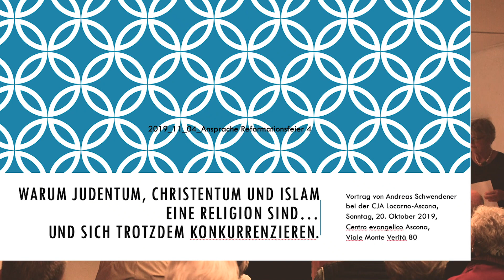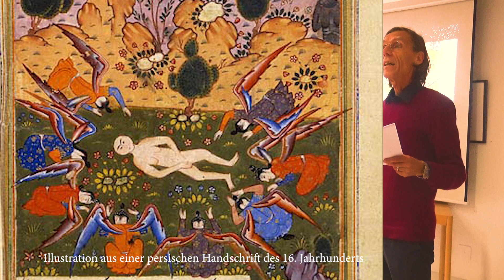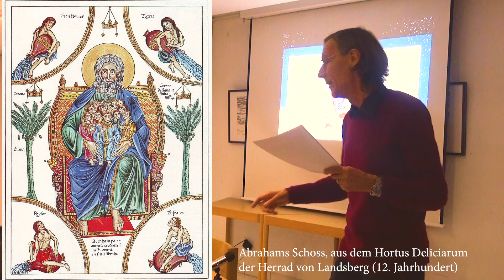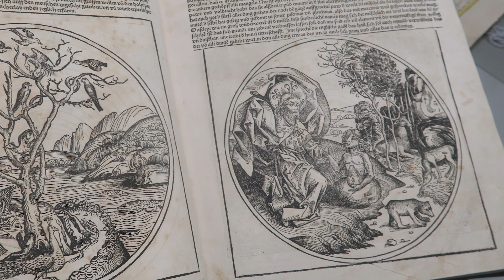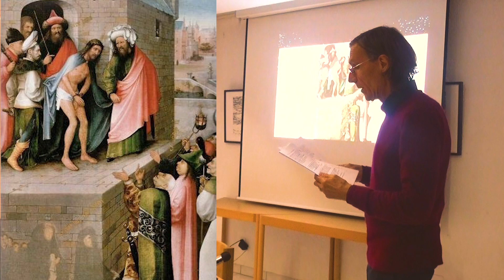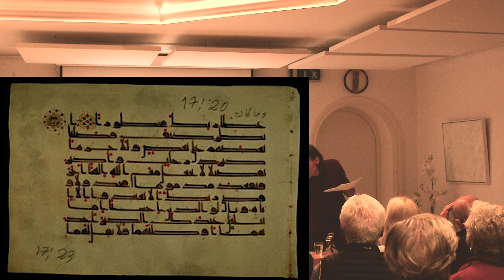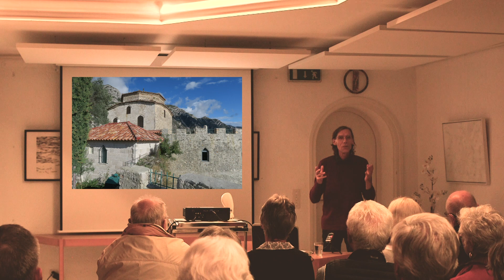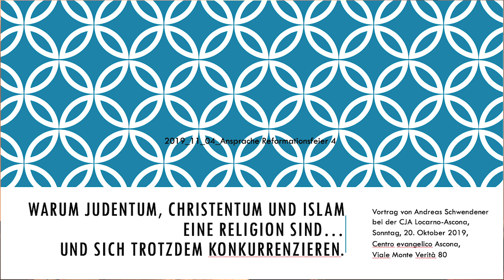Warum Judentum, Islam und Christentum eine Religion sind und sich trotzdem konkurrenzieren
Die eine natürliche Religion, welcher seit Adam alle Propheten gefolgt sind, hat im Segen Abrahams und folglich in den monotheistischen Religionen eine besondere Segnung und ein Ziel erhalten: Die Gestaltung und Verwandlung des Lebens in der glaubenden Verbindung mit Gott. Jesus lehrte und lebte diese Verwandlung innerhalb des Judentums. Seine Impulse hat das Christentum übernommen und vom Griechentum inspiriert im römischen Reich als verbindende Religion installiert. In Form des Christentums ging der jüdische Monotheismus in alle Welt. Analog hat Mohamed die eine Religion und den Segen Abrahams in einer letztgültigen Offenbarung aktualisiert und verdeutlicht, zuerst für die Araber, dann für alle Welt.
Die Konkurrenz der monotheistischen Religionen ist die andere Tatsache, mit der wir zu leben lernen. Die Erinnerung an die Basis in Adam und den gemeinsamen Segen Abrahams kann viel zum gegenseitigen Respekt beitragen. Auch die Aufklärung, Bildung überhaupt.

Der Vortrag fand am Sonntag, 20. Oktober 2019,  in Ascona auf Einladung der CJA Ascona-Locarno statt.

Zum Referenten: Andreas Schwendener (geboren 1954, längere Reisen in Asien, Theologiestudium in Basel, Pfarramt im Toggenburg und 22 Jahre Chefredaktor des St.Galler Kirchenboten) ist seit 20 Jahren aktiv in der Cristlich-jüdischen Arbeitsgemeinsschaft (CJA St.Gallen/Ostschweiz), seit 5 Jahren deren Präsident. Er hat sich auf seiner Asienreise intensiv mit dem Islam beschäftigt.

Der Vortrag war schriftlich detailliert vorbereitet, wurde dann aber frei gehalten. Das Interesse des Tessiner Publikums hat den freien Vortrag ermöglicht und mitgetragen. Danke.